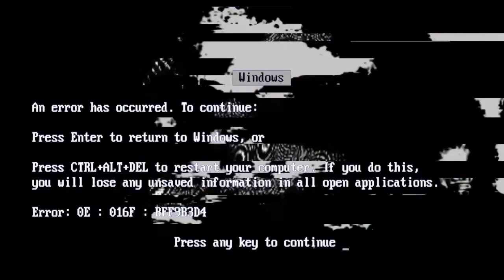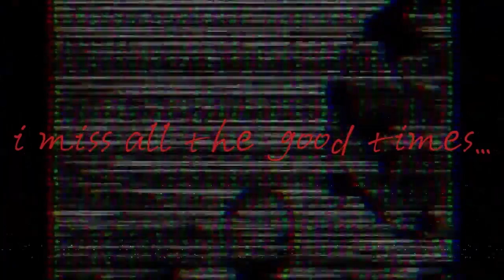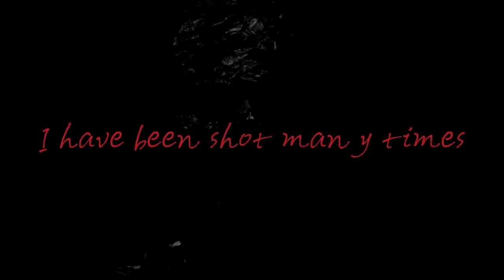Mr. Incredible Becoming Uncanny | Extended Template 6 (69 Phases)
skippy the toilet is my pookie 😍😍🥰🥰🥰😍😍🥰🥰🥰🥰

timestamps

phases 1-19: 0:00
phases 20-25 (et1) + my first template from like june 2022: 5:38
phases 26-33 (et2): 8:21
phases 34-37 (et3): 10:56
phases 38-44 (et4): 12:20
phases 45-55 (et5): 15:58
phase 56: 21:24
phase 57: 21:38
phase 58: 22:19
phase 59: 23:43
phase 60: 24:06
phase 61: 24:35
phase 62: 24:56
phase 63: 25:26
phase 64: 25:44
phase 65: 26:29
phase 66: 27:08
phase 67: 27:39
phase 68: 28:21
phase 69: 33:54

credits
@ABANDONED-q2t - for one of the et5 remakes
@phheonnixx - some of the "flashbacks" for phase 69.5, also inspiration for some of the phases
Helpless4696 - Phase 68
Georgelo Di - Phase 35/36 remake
@Smurfman - some of the "flashbacks" in phase 69.5
@AFKCARTOON - some of the "flashbacks" in phase 69.5
@UncanninessEntityEvad - phase 67 was (kinda) inspired by his phases
also fuck slaughterhouse and mythiczz

happy 2mo
  timestamps phases 1-19: 0 :00 phase 20-25 (et1) + my first